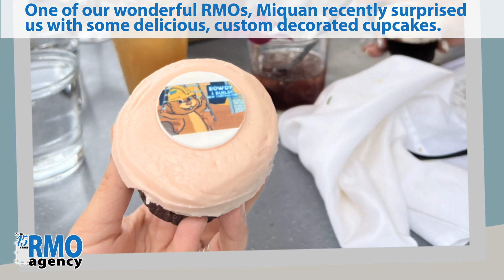RMO Agency Cupcakes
One of our wonderful RMOs surprised us with some delicious, custom-decorated cupcakes. They even featured our hard-working beaver, Rowdy. Thank you so much, Miquan!